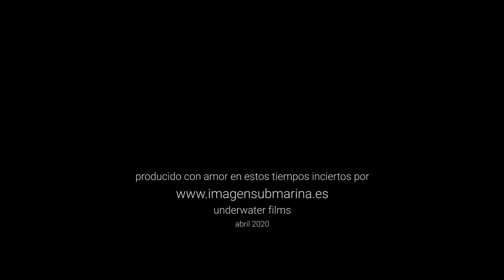Flamenco submarino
Que mejor combinación agua, sirenas, y flamenco .